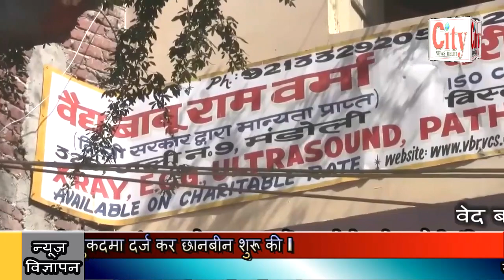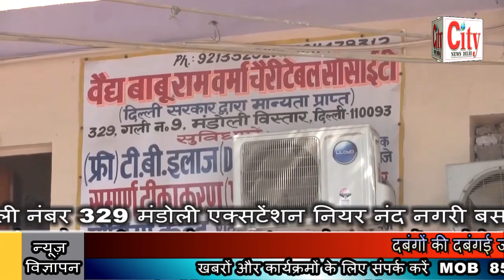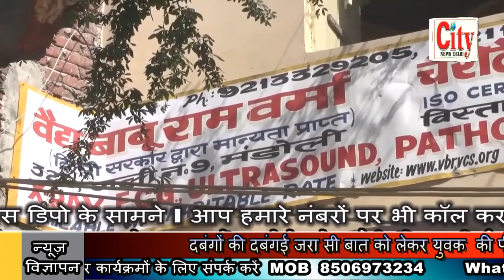CITY NEWS DELHI -दबंगों की दबंगई जरा सी बात को लेकर युवक की पीट-पीटकर की हत्या l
दबंगों की दबंगई जरा सी बात को लेकर युवक  की पीट-पीटकर  की हत्या l उत्तर प्रदेश जनपद संभल इलाके का मामला l पुलिस मामले की जांच में जुटी  l परिवार का रो रो कर बुरा हाल बुरा हाल l परिवार ने पुलिस से लगाई इंसाफ की गुहार  l गुस्साई भीड़ ने थाने का किया घेराव l पुलिस ने हत्या का मुकदमा दर्ज कर छानबीन शुरू की l